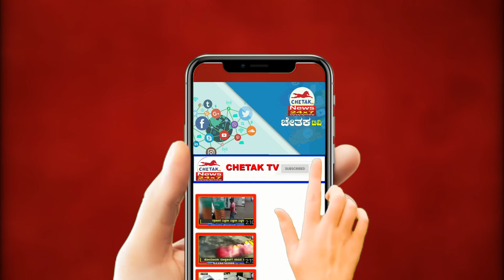A fire broke out in the hut, burning both of them alive | ಗುಡಿಸಲಿಗೆ ಬೆಂಕಿ ಇಬ್ಬರ ಸಜೀವ ದಹನ| Chetak TV